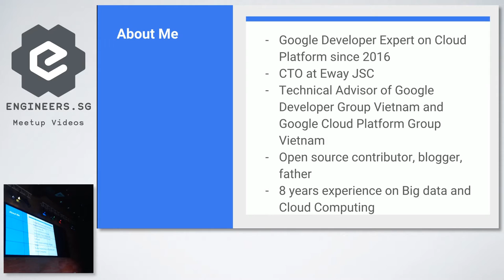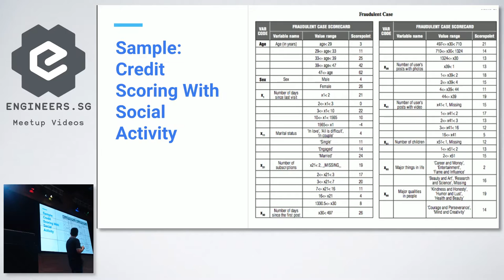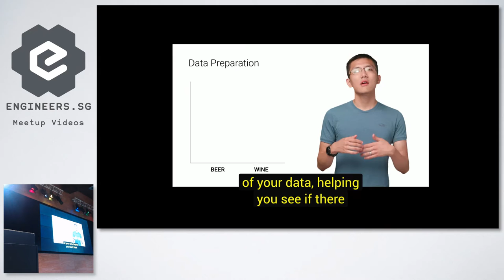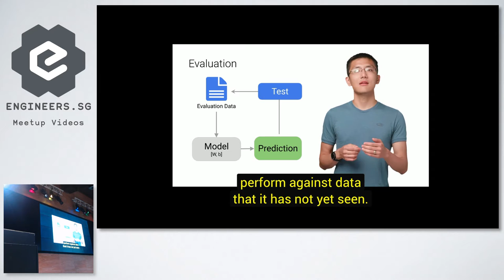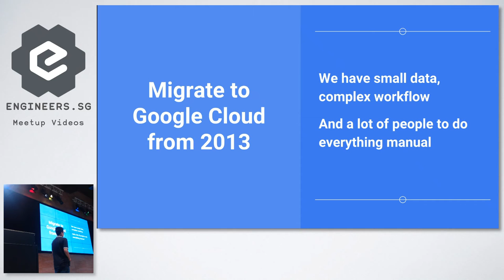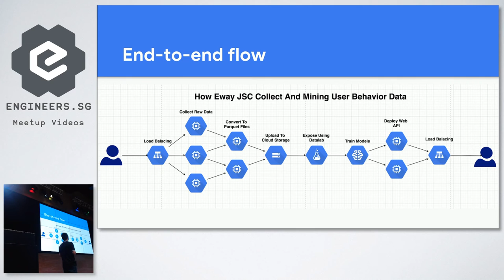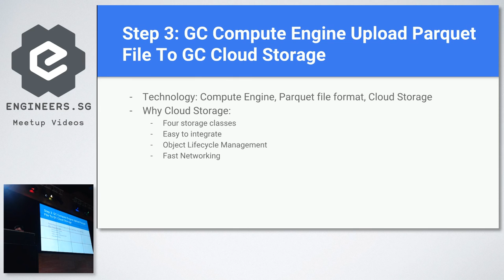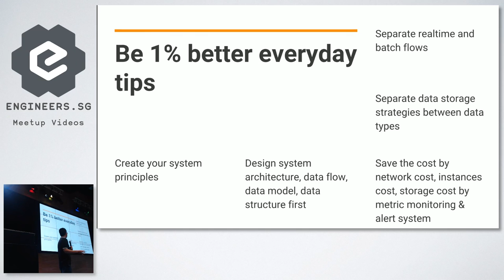End to End machine learning with Google Cloud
Speaker: Tu Pham Phuong